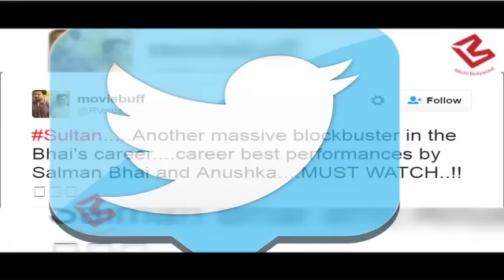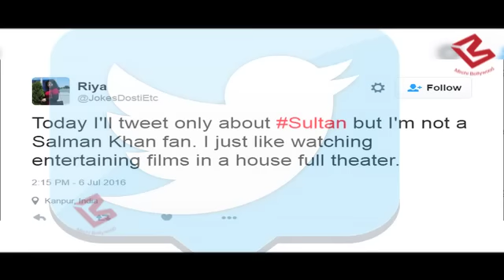Salman Khan's Sultan Full Movie Review By Critics and Audience..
Salman Khan's   Sultan Full Movie Review By Critics and Audience..Cast Salman Khan ,Anushka Sharma,Randeep Hudda ,Amit Sadh. Director Ali Abbas Jafar.